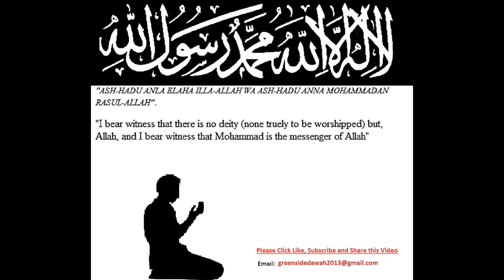Muhammadiyah Episode 01